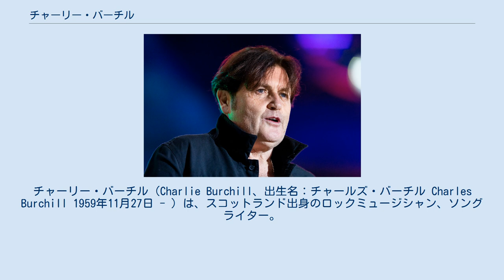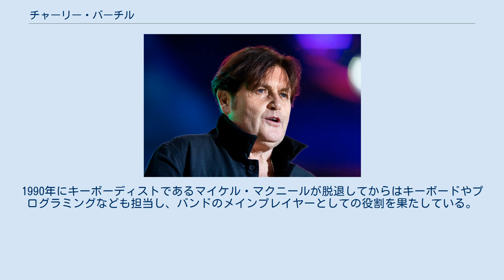チャーリー・バーチル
スコットランドのロック・ミュージシャン
チャーリー・バーチル（Charlie Burchill、出生名：チャールズ・バーチル Charles Burchill 1959年11月27日 - ）は、スコットランド出身のロックミュージシャン、ソングライター。
 同国のロックバンド「シンプル・マインズ」のギタリストとして知られている。
 1959年、グラスゴーに生まれる。
高校時代にボーカルのジム・カーらと共にJohnny and the Self Abusersを結成し、ギターを担当した。
バンドはその後シンプル・マインズに名前を変え1979年にデビューし、現在も活動中である。
ジム・カーと共に、バンド結成から現在まで在籍するオリジナルメンバーである。
 バーチルはディレイやコーラスなどのエフェクターを多用した演奏方法を得意としており、これは1982年リリースのアルバム『黄金伝説』において最も顕著である。
初期のアルバムにおいては、ヴァイオリンやサックスなども演奏するマルチプレイヤーとしてバンドに貢献。
1990年にキーボーディストであるマイケル・マクニールが脱退してからはキーボードやプログラミングなども担当し、バンドのメインプレイヤーとしての役割を果たしている。